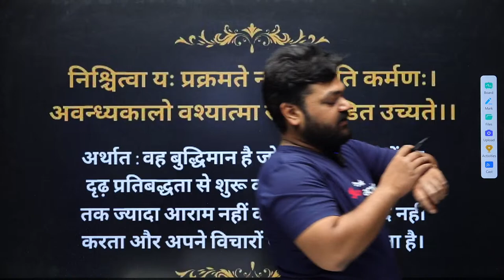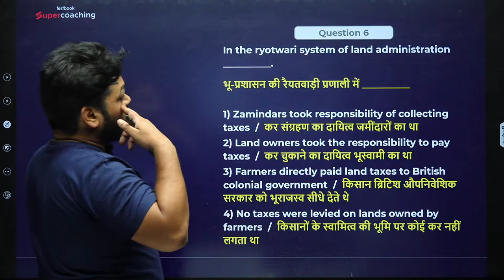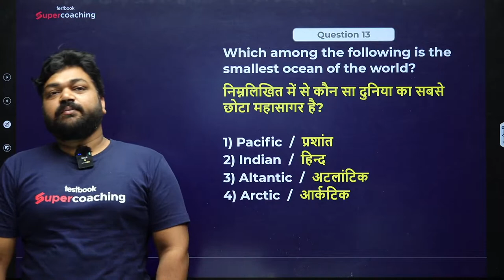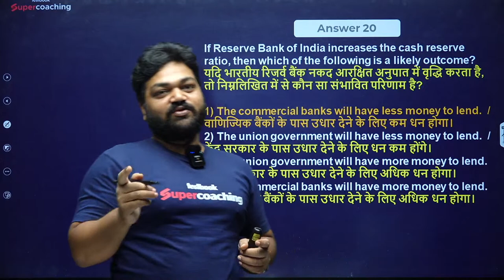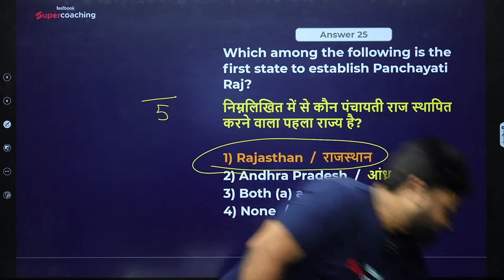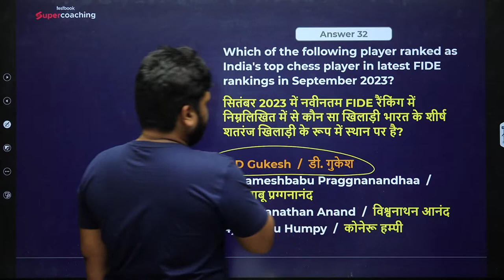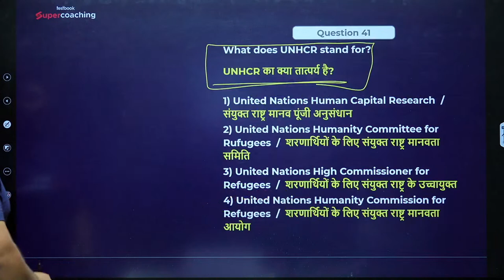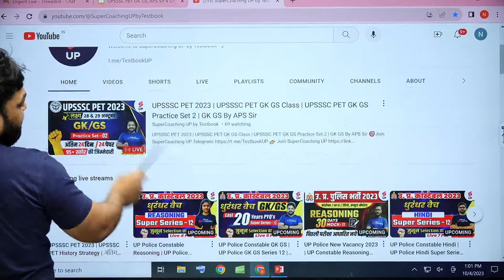UPSSSC PET 2023 | UPSSSC PET GK GS Class | UPSSSC PET GK GS Practice Set 2 | GK GS By APS Sir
💪 Use Code "APS"

APS Sir is live at SuperCoaching UP By Testbook!

UP Govt Exam 👉 APS Sir is live at SuperCoaching UP By Testbook!

UP Police Reasoning Class 9 AM By ABID Sir
UPSSSC PET Hindi Class 11 AM By Aviral Sir
UPSSSC PET GK GS Class 12 PM By Aps Sir
UP Police Reasoning Class 4PM By Garima Ma'am
UP  Police  GK/GS Class 5PM by APS Sir
UP  Police Hindi Class 6 PM by Aviral Sir
UP Police Maths Class 7 PM By Bobby Sir
UP Police/PET UP GK Class 9 PM By Amit Pandey Sir